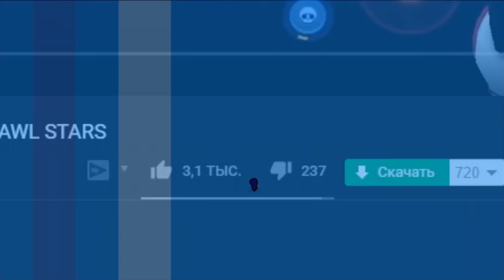ОБЗОР ТРЕШОВЫЕ ПЕСНИ - BRAWL STARS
В этом видео я с сестрой реагировать на трешовые клипы по бравл старс/brawl stars!